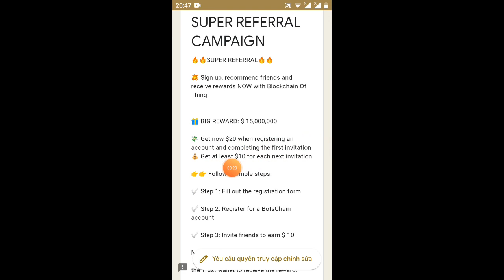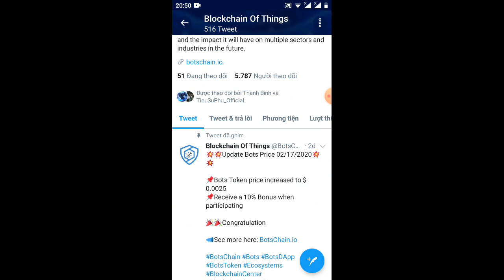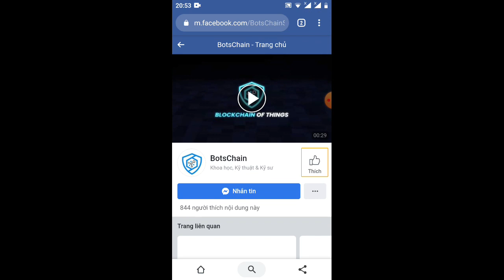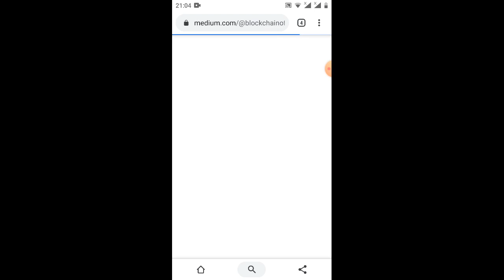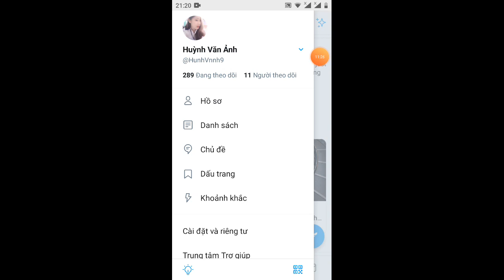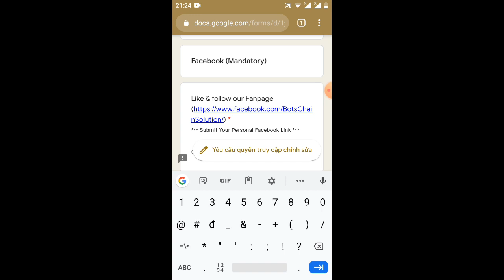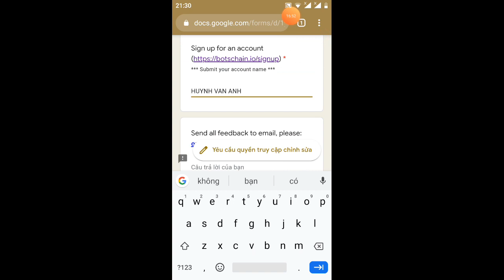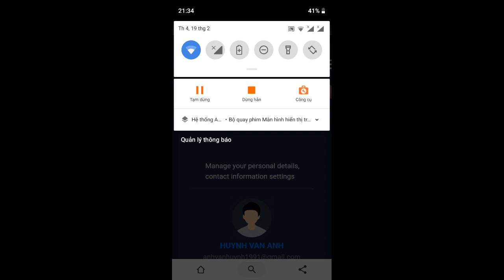cặp nhật thông tin BOST ĐK làm Theo dự án nhận20$ một rep 10${kèo ngon ăn chắc 💯)